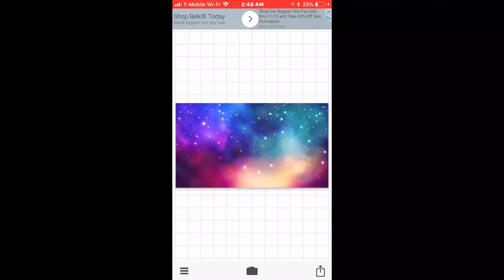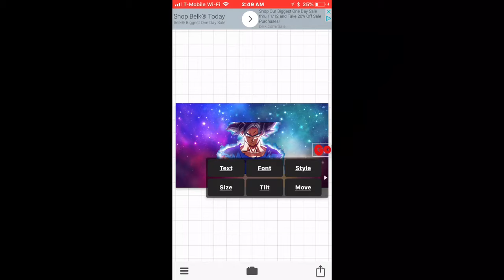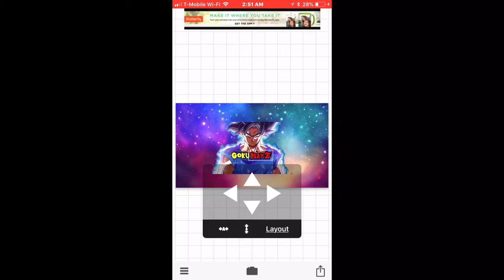PROFILE PICTURE | SPEEDART IOS | Made By: Goku Playz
•Hope you guys did enjoy this video!

•PlayStation GamerTag:
Ultimate_Goku5

It really helps me out a ton! And I greatly appreciate it!

•If I have violated a copyright rule, I did not intend to.

- Goku Playz